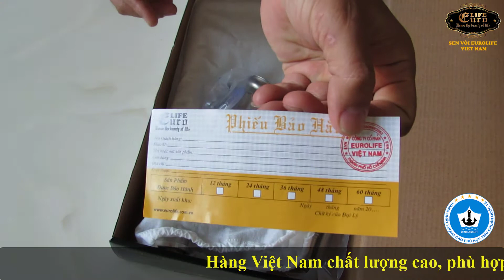Vòi rửa chén nóng lạnh Inox SUS 304 nguyên khối đầu vòi xoay 360 độ Eurolife EL-T008(Trắng vàng)